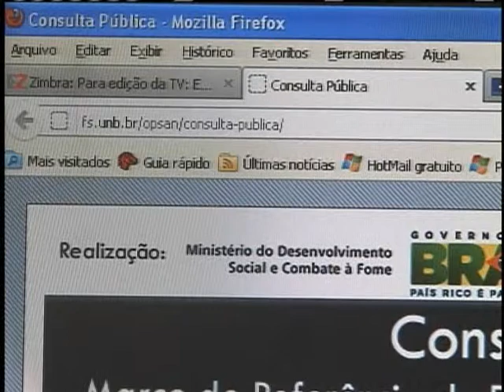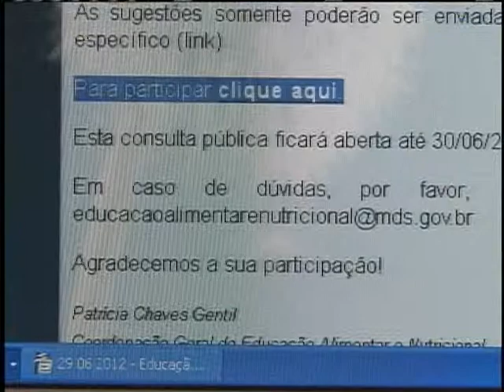Consulta pública coleta sugestões para Marco de Referência de Educação Alimentar e Nutricional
NBR NOTÍCIAS - 06.07.12: Ministério do Desenvolvimento Social e Combate à Fome (MDS) está redigindo o Marco de Referência de Educação Alimentar e Nutricional para as Políticas Públicas. Para isso, abriu consulta pública sobre o assunto e o prazo para dar sugestões termina 7 de julho. Atualmente, com a correria do dia a dia, comer bem se tornou um desafio. Para ganhar tempo, muita gente acaba comendo frituras e salgados ao invés de optar por um prato saudável com saladas, proteínas e carboidratos. A reportagem de Daniella Almeida traz dicas de uma alimentação saudável.